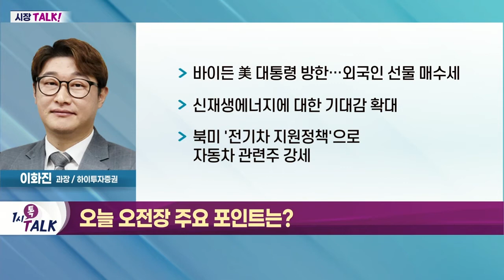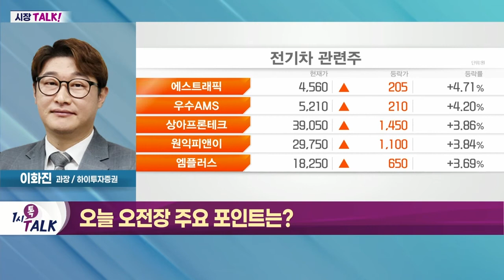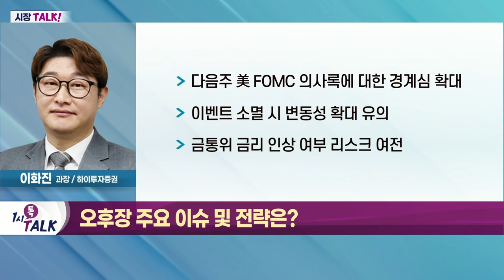다음 주 美 FOMC 의사록에 대한 경계심 확대_시장TALK (20220520)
- 바이든 美 대통령 방한… 외국인 선물 매수세
- 신재생에너지에 대한 기대감 확대
- 북미 '전기차 지원정책'으로 자동차 관련주 강세

- 다음 주 美 FOMC 의사록에 대한 경계심 확대
- 이벤트 소멸 시 변동성 확대 유의
- 금통위 금리 인상 여부 리스크 여전